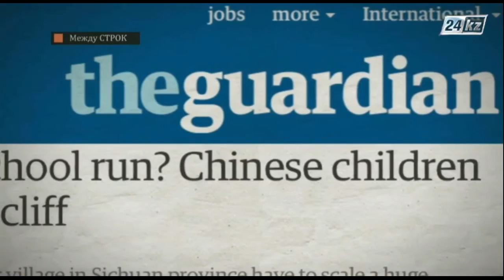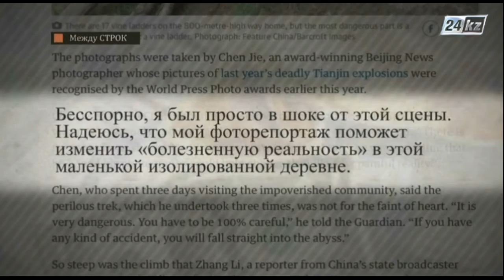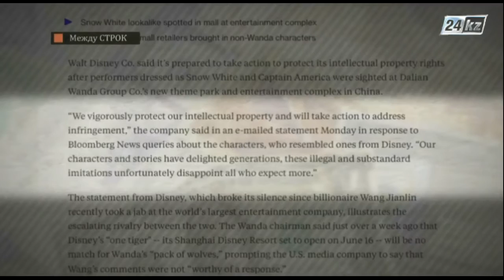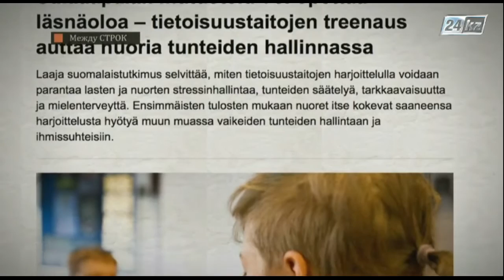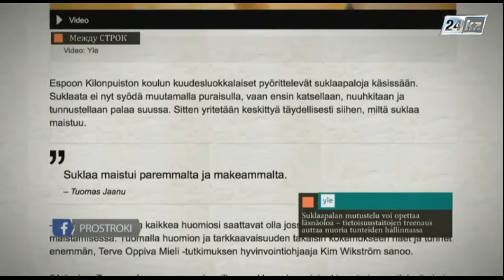Между строк. Самый опасный путь в школу